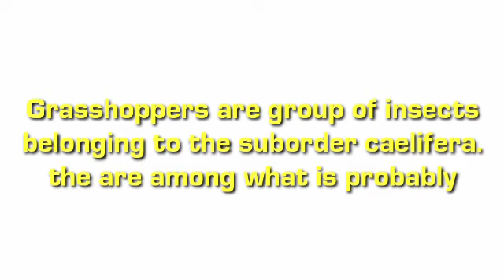GRASSHOPPER IN UAE(NGYON LANG YARI MADAMI GRASSHOPPERS)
united arab emerites